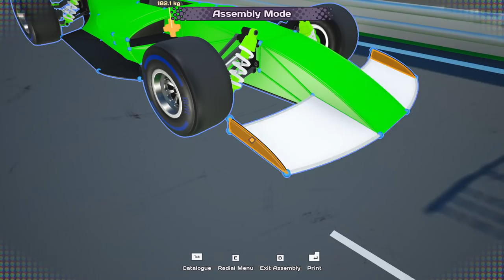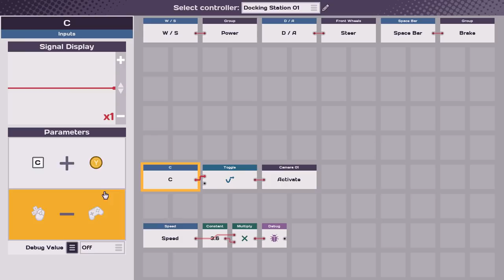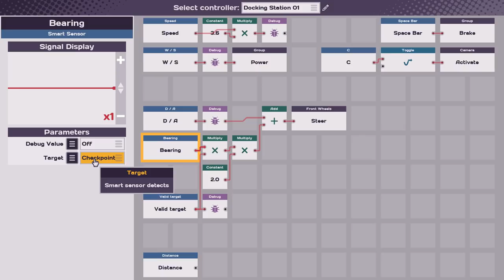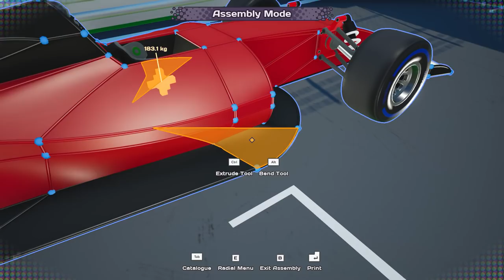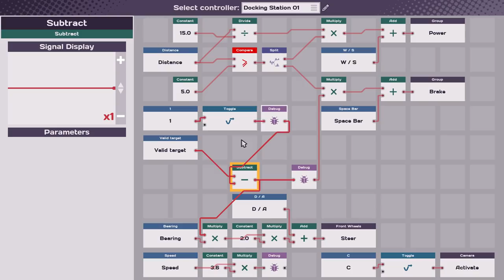I Built Automated F1 Cars to Race With Because I Need More Friends... (Main Assembly Gameplay)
Today we are back with more Main Assembly! In this episode we are looking at a series of automated F1 race cars! I am a huge fan of formula racing and I really wanted to try and recreate the racing experience in Main Assembly!